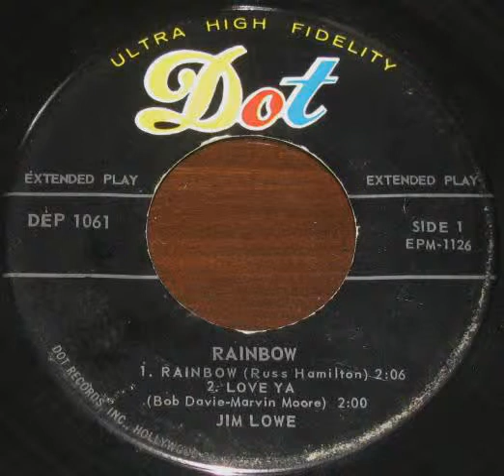Jim Lowe The Crossing